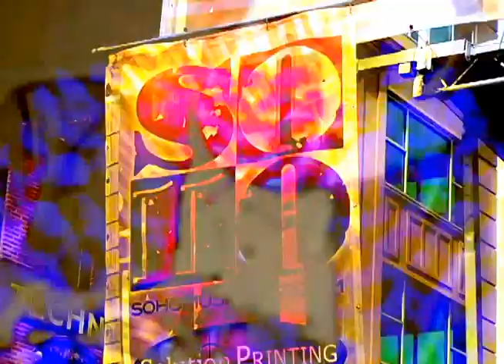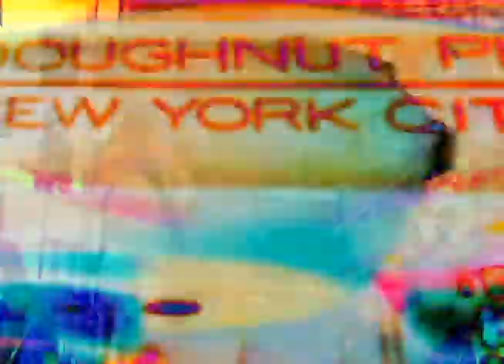HOT Båg O' DOnuts - "Crosseyed Chameleon" - Soho 11 2015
File name: 6 6 15 hbod soho crosseyed chameleon